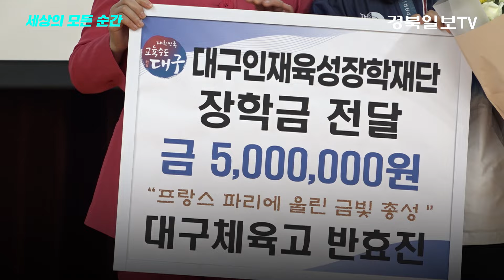반효진. 그랜드 슬램을 꿈꾼다